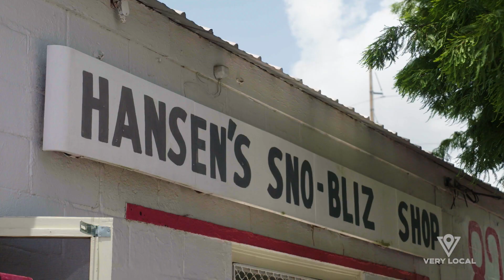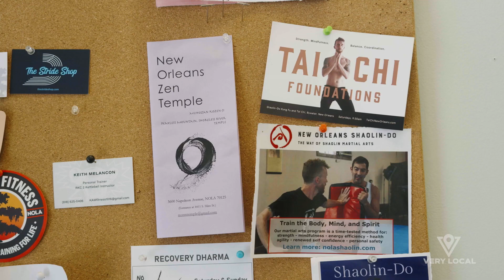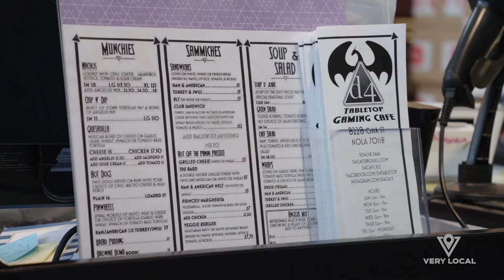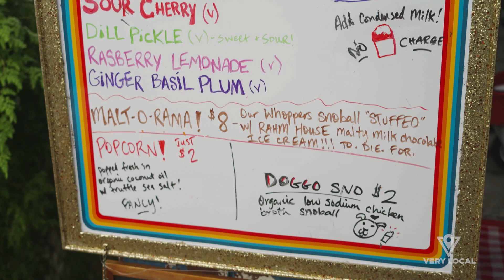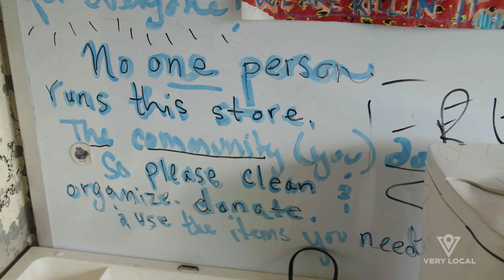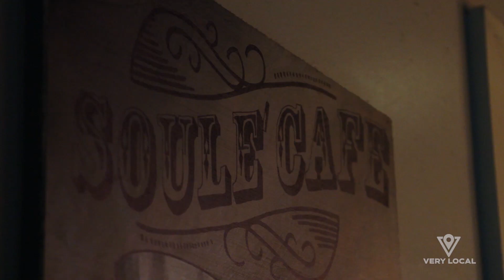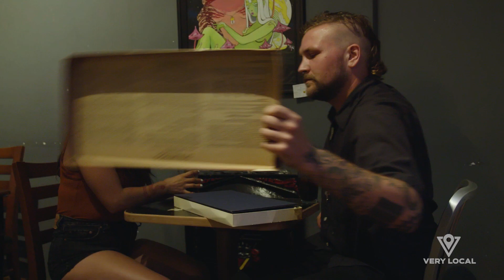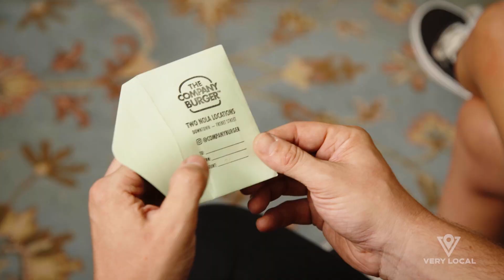Dates Under $50 in NOLA: Kung Fu & Hatchets | My Amazing Cheap Date | Very Local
Snoballs, hatchet throwing, jazz and more on two cheap dates in New Orleans.

About "My Amazing Cheap Date: New Orleans":
Host and comedic actor Amy Brassette McKeon challenges two sets of couples to create the most amazing date out in New Orleans with only fifty bucks to spend. From twerking lessons on the riverfront, to an interactive art experience, to pickle-flavored sno-balls, My Amazing Cheap Date highlights how to pass a good time on a dime in the Big Easy!